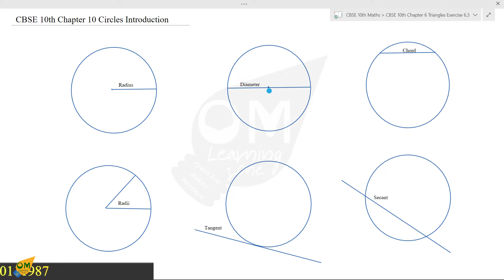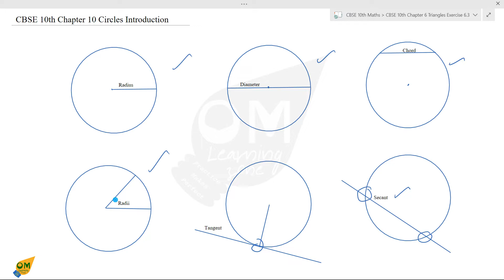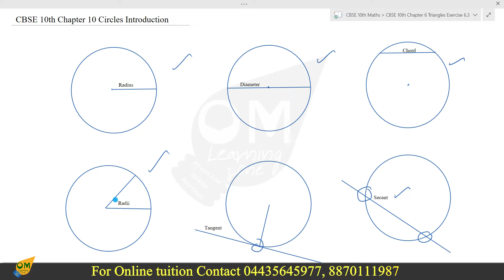CBSE 10th Maths | Chapter 10 | Circles | Introduction | Theorem 10.1 & 10.2 | In Tamil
Note:
1- Don’t skip any sums, exercise, and videos important introduction video.
2- Don't forget to subscribe to our channel and click the bell icon to get instant notification of every video upload If you like this video give the thumbs up and you can post your doubts and opinions in the comment box.

0:00 - 03:59 Introduction
04:00 - 10:54 Theorem 10.1
10:55 - 16:40 Theorem 10.2

Discussion forum